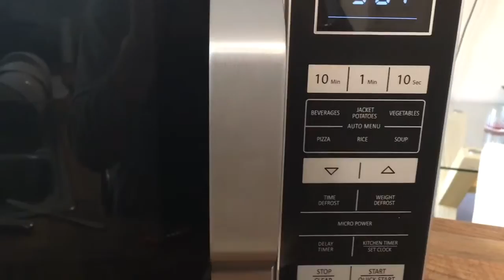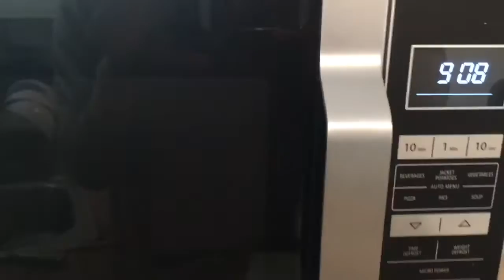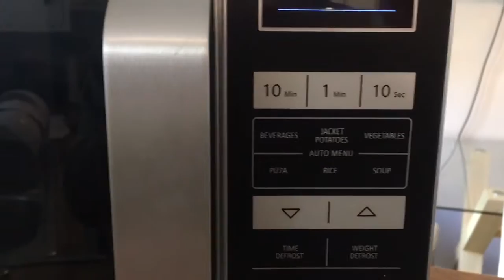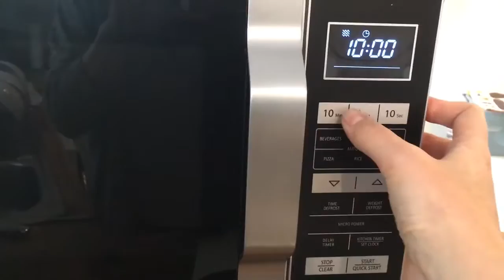Sharp R-360M microwave